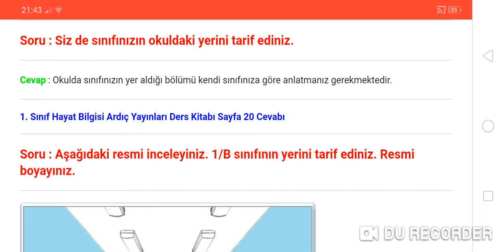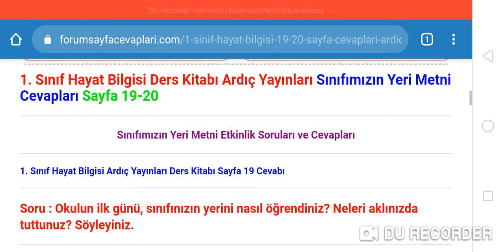1. Sınıf Hayat Bilgisi 19 20. Sayfa Cevapları Ardıç Yayınları Ders Kitabı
1. Sınıf Hayat Bilgisi Ders Kitabı Ardıç Yayınları Sınıfımızın Yeri Metni Cevapları Sayfa 19-20